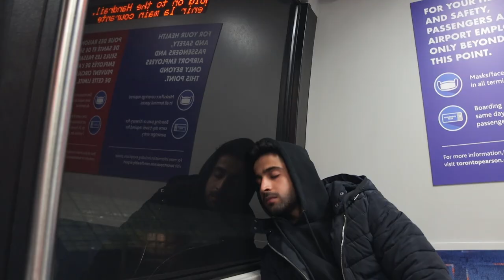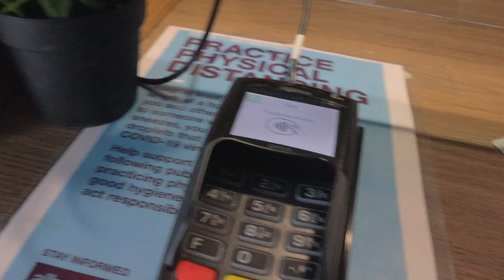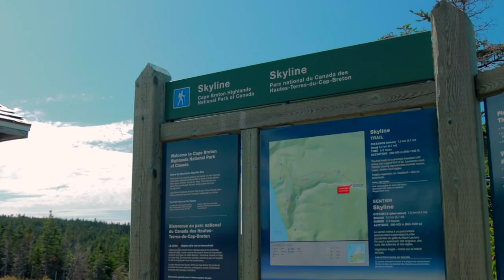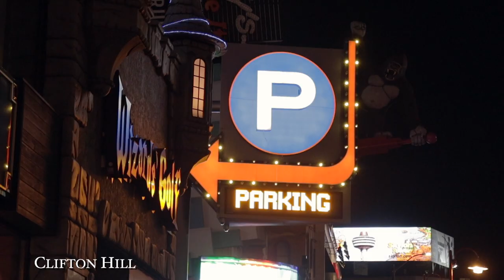Before You Visit Canada, Watch This (Top 7 Places to Check Out)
After spending two full months travelling across Canada and experiencing everything it has to offer, I made a list of top 7 best places that you must visit in the country. Canada is one of the largest countries in the world and regardless of what you look for when you travel, this country can deliver. From large metropolitan cities to stunning nature and friendly locals, Canada is truly one of the best destinations to visit in the entire world.

Check out the full videos -

CAMERAS
Main Camera (B-roll)
Vlogging Camera
Backup Camera

LENSES
Main Lens
Cheap Zoom Lens
Cheap Portrait Lens
Variable ND filter for Main Lens (MUST HAVE)

EDITING
Macbook Pro
Best SSD for Editing
Hard Drive for Storage

MOUNTS and TRIPODS -
Gorillapod for Main Camera
Portable Travel Tripod
Mini Tripod (GoPro)
Magnetic Swivel Clip (GoPro)
Floating Grip (GoPro)

EXTRAS -
Camera/Travel BagPack
Memory Card for Main Camera
Memory Card for GoPro/Drone

0:00 Intro
0:29 Banff
2:25 Vancouver
4:09 Cape Breton
6:01 Niagara Falls
7:32 Montreal
8:21 Whistler
9:52 Toronto